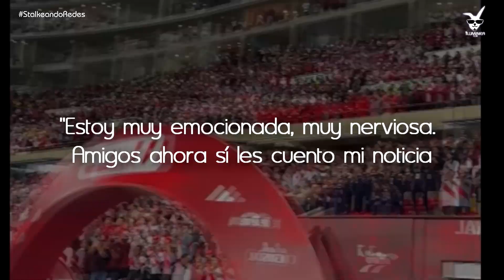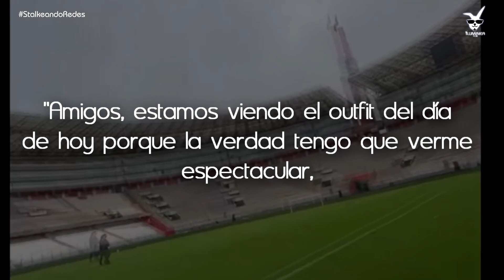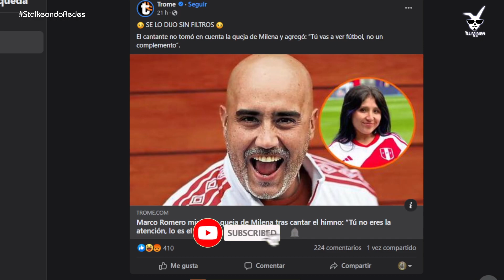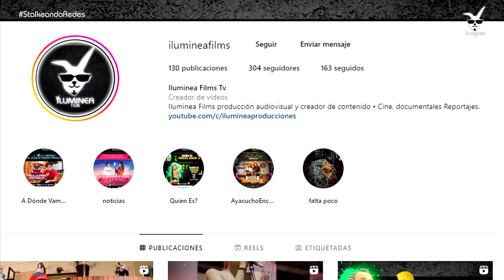¿Le apagaron el micrófono a Milena Warthon?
► Estamos como Iluminea Films en todas las redes